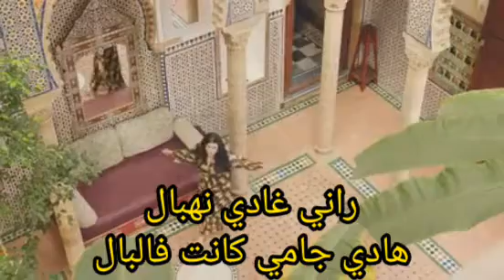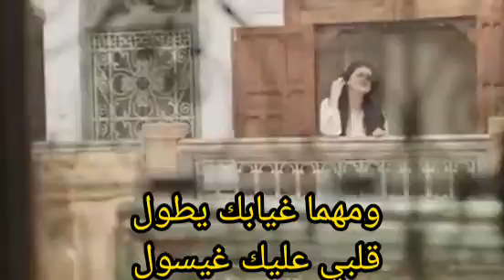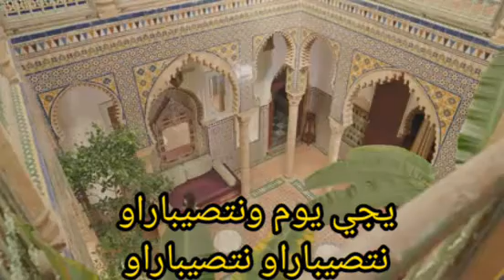Salma Rachid dmou3i salaou (exclusive video lyrics )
سلمى رشيد دموعي سالاو
كلمات : يونس آدم
ألحان : محمد الرفاعي
توزيع : حمزة الغازي
ميكساج & ماستورينج : كريم الوكيلي
جيتار : ياسين بنفضول
إخراج : El fahssi Brother